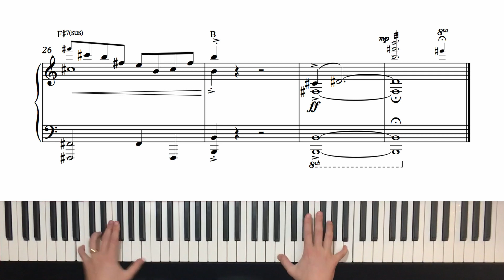Regal Roller Coaster - Piano Sheet Music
Anybody else miss the GOOD music? I arranged the Regal Roller Coaster theme (from before 2015 when they changed it) for piano.

Sheet music available soon